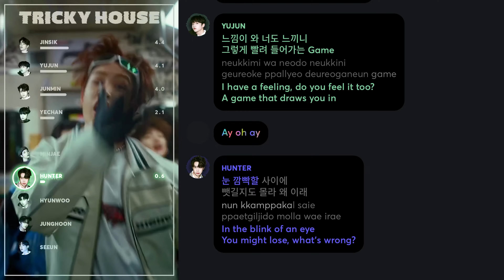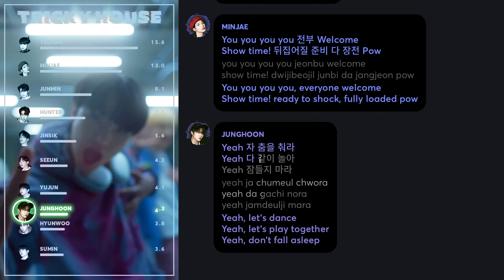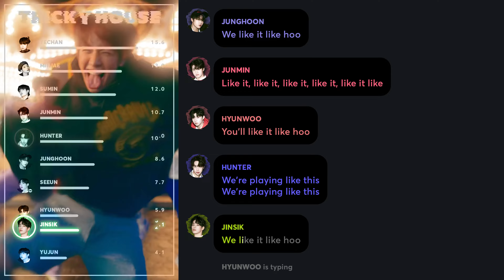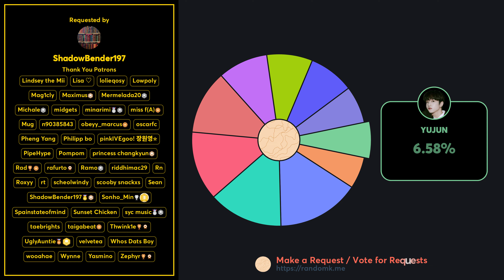xikers - TRICKY HOUSE (Line Distribution + Lyrics Karaoke) PATREON REQUESTED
Requested by Patreon Supporter: ShadowBender197

Line Distribution/Karaoke/Color Coded Lyrics Eng/Rom/Han/가사: xikers(싸이커스) - '도깨비집 (TRICKY HOUSE)'
Lyrics: KQ ENTERTAINMENT